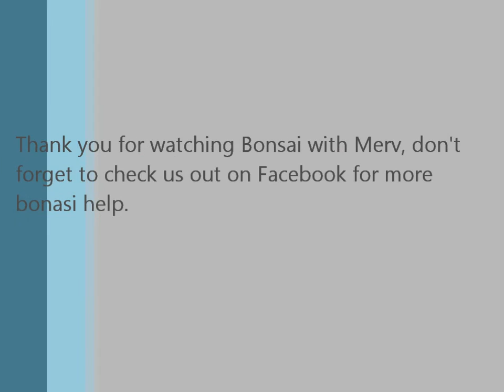Broward Bonsai society workshop 11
Here it the 11th part of the Broward Bonsai Society workshop we held last year, hope everyone enjoys it.